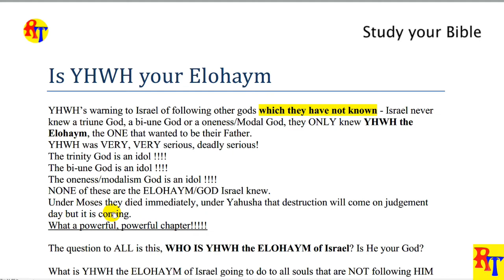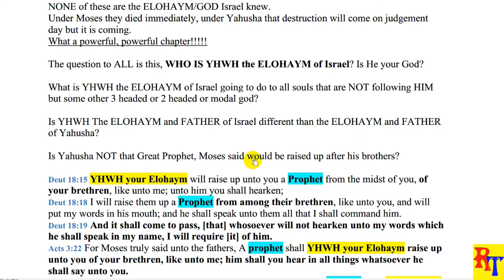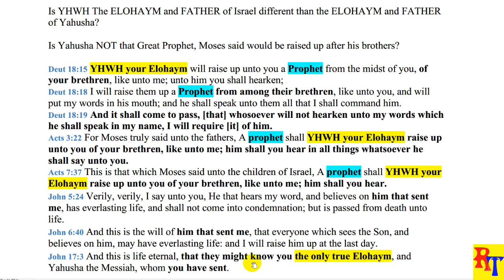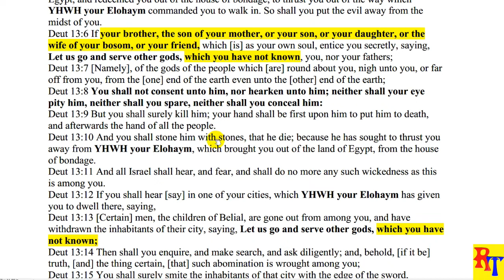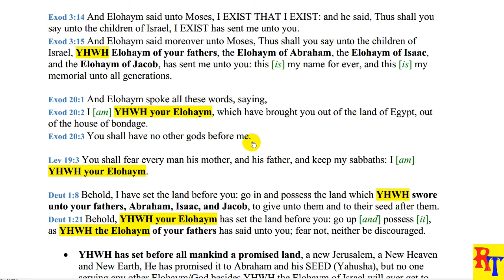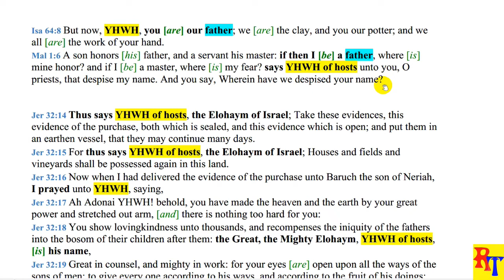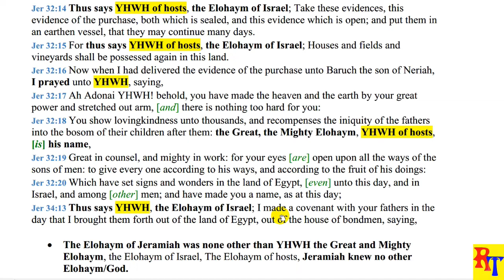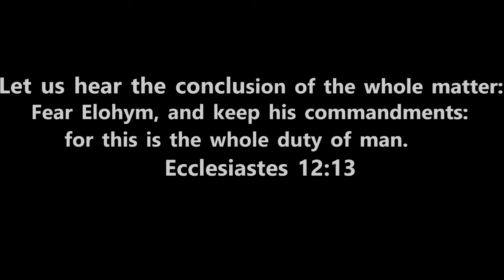L33 Is YHWH your God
Is YHWH the God of Israel your God or do you have a God Israel never knew?